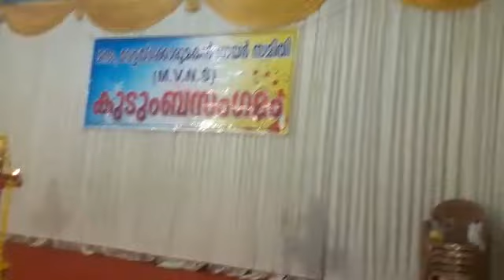Thiruvathira Dance/a beautiful Kerala traditional dance by ladies